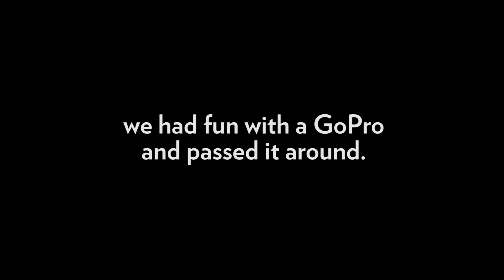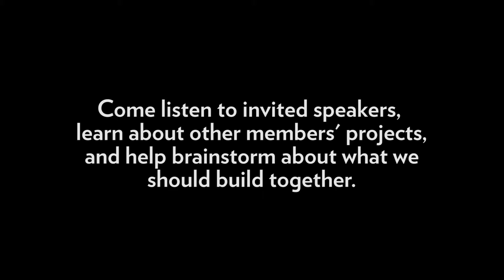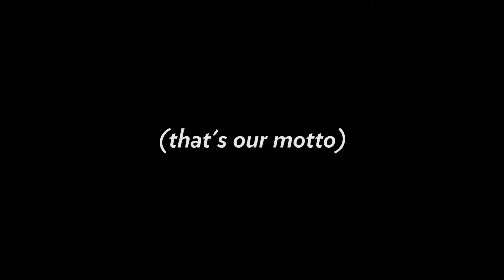Idea Foundry Meetup - GoPro Intro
We found a GoPro. We gave it to our meetup attendees. A mistake? You be the judge. ;-) Add a little Knowledge, Talent, and Mischief to your life. Come to our meetups!